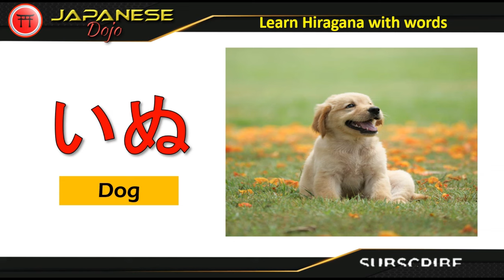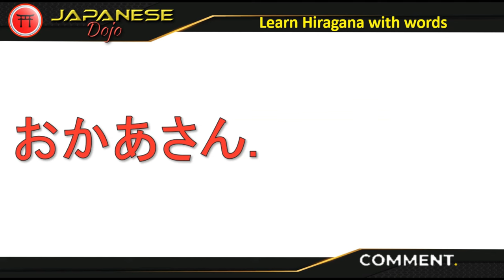Learn Hiragana with words あ,え,い,お,う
Learning hiragana, the fundamental Japanese script, through words offers numerous advantages, significantly enhancing memorization and comprehension.

Firstly, associating hiragana characters with words allows learners to grasp their contextual usage. Rather than rote memorization of isolated symbols, learners engage with real-world applications, embedding hiragana within meaningful contexts.

あめ  (ame) - Rain
あさ  (asa) - Morning
あか  (aka) - Red
あおい  (aoi) - Blue
あたたかい  (atatakai) - Hot
いち  (ichi) - One
いす  (isu) - Chair
いぬ  (inu) - Dog
いちご  (ichigo) - Strawberry
いえ  (ie) - House
うち  (uchi) - House, Home
うさぎ  (usagi) - Rabbit
うみ  (umi) - Sea
うま Uma - horse
うた  Uta - Music
えいが  (Eiga) - Movie
えんぴつ  (enpitsu) - Pencil
えき  (eki) - Train Station
えび  (ebi) - Shrimp
えだ Eda - Branch
おかあさん. okaasan) - Mother
おとうさん Otousan - Father
おやつ (Oyatsu) - Snack
おかね Okane - Money
おとこのこ  (Otoko no ko) - boy